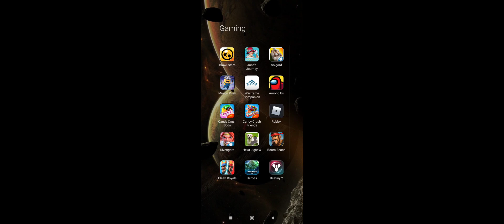Defense is safe Brawl Stars (Защита на сейф Brawl звезди)